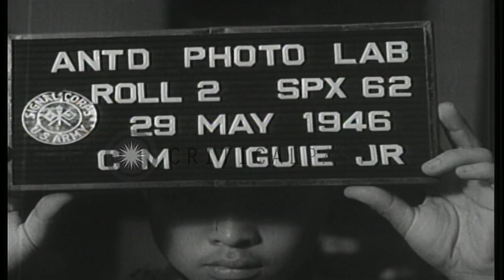Scientists cut sections on a microtome and observe under microscope at Pathology ...HD Stock Footage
Scientists cut sections on a microtome and observe under microscope at Pathology Laboratory in San Juan, Puerto Rico.

A scientist takes out paraffin from oven and sets sample in it. She cuts section of a sample on a microtome. From a thin film of sections, some are taken on a slide. A scientist checks culture boxes. Another scientist observes under microscope Location: San Juan Puerto Rico. Date: May 29, 1946.

57,000+ broadcast-quality historic clips for immediate download.